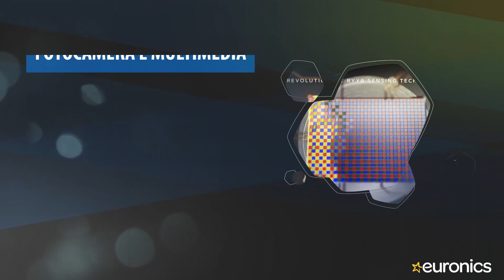Huawei | Smartphone Android | P30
Più luminoso, più largo e più vicino. Guarda il mondo da nuove prospettive. Scopri le sorprese nascoste e trasformale nei tuoi ricordi preziosi. HUAWEI P30 sta spingendo oltre la fotografia su smartphone.

Prendendo spunto dallo splendore del cielo, HUAWEI P30 riflette i suoi incantevoli colori di luce e spazio.Vivi la bellezza di un’alba rosata, del cielo a mezzogiorno, di un’aurora misteriosa o dell’oscurità della notte.

Il coraggio di impressionare
La tripla fotocamera in stile Leica asseconda il tuo talento fotografico aiutandoti a catturare il mondo nella sua interezza. Il sistema fotografico all’avanguardia, composto da una fotocamera Super Sensing da 40 MP, una lente ultragrandangolare da 16 MP e un teleobiettivo da 8 MP, ti permette di catturare l’impareggiabile bellezza del mondo.

HUAWEI P30 offre uno zoom ibrido 5x per consentirti di catturare ciò che non hai mai visto prima, grazie alla sua grande risoluzione e ricchi dettagli.

L'evoluzione della luce
HUAWEI ha riscritto le regole della percezione cromatica, trasponendole dall’RGGB all'RYYB al fine di migliorare la luminosità delle tue immagini. La consolidata sinergia tra il sensore HUAWEI SuperSpectrum che contribuisce a un incremento della luce del 40%1, il processore di immagine del chipset Kirin 980 e uno speciale algoritmo sviluppato internamente, aiutano a preservare la luce dei tuoi ricordi acquisiti di giorno o di notte.

Una nuova prospettiva
La lente ultragrandangolare è in grado di esaltare l’incantevole bellezza del mare, la grandiosità del cielo e le peculiarità dei paesaggi urbani. Vivi la magia dei panorami naturali da una prospettiva ancora più ampia.

Uno spettacolare mondo in macro
Scopri il mondo da 2,5 centimetri di distanza. Osserva la vita fin nei minimi dettagli grazie ad un vero obiettivo macro. Puoi scorgere i delicati motivi cromatici sulla piuma di un pavone.

Sfide in controluce
Analizzando oltre centinaia di migliaia di foto in controluce e scarsamente illuminate, AI HDR + offre chiarezza nei tuoi scatti grazie alI'Intelligenza Artificiale che esamina diversi fotogrammi e segmenta le diverse parti della foto per combinarne le migliori caratteristiche. La luce e il colore sono bilanciati in diversi strati per mettere a fuoco il tuo viso.

Svela il tuo splendore
La fotocamera frontale da 32 MP di HUAWEI P30 ti riconoscerà tramite AI per dare vita ad autoscatti ottimizzati esaltando i lineamenti del tuo visto con luminosità e nitidezza accurate. I tuoi selfie brilleranno con dettagli stupefacenti, anche in controluce o durante una festa notturna.

Pregevole eleganza
Il display OLED HUAWEI FullView da 6.1" è stato appositamente progettato per offrirti un’esperienza visiva più estesa, dai colori vivaci e migliorata sotto ogni punto di vista.

Un salto verso il futuro
Kirin 980 è il primo processore mobile al mondo da 7nm con prestazioni superiori e consumi inferiori. Questo innovativo chipset, in aggiunta a una RAM fino a 6 GB e ad una memoria d’archiviazione fino a 128 GB4, esprime tutta la potenza prestazionale di HUAWEI P30.

Ricarica in pochi minuti
Ricaricare rapidamente il tuo smartphone non è mai stato così semplice e veloce: ti basta lasciarlo in carica durante la colazione o la pausa caffè grazie al HUAWEI SuperCharge con certificato di sicurezza TÜV

Condividi con HUAWEI Share
Un semplice tocco da HUAWEI P30 al MateBook ti permette di condividere immagini, video e documenti in pochi secondi. E, semplicemente scuotendo e toccando il telefono sul MateBook, puoi iniziare a registrare un video dello schermo del laptop che verrà salvato sul tuo telefono. Puoi anche copiare e incollare facilmente i testi tra i dispositivi come fosse uno solo.